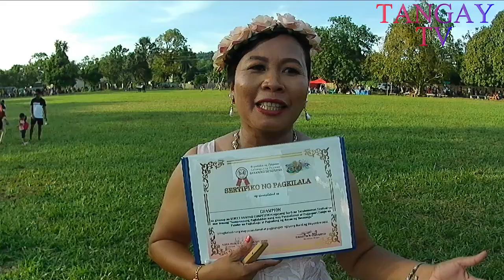CONCEPCION NATIONAL HIGH SCHOOL STREET DANCING CHAMPION 2022 TARAHOMONAN FESTIVAL BUSUANGA PALAWAN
Please send your support on TANGAY TV just click THANKS Button and send your support! GCASH: 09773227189

Tarahomonan Festival Street Dance Competition of High School of Busuanga Palawan. Congratulation Concepcion National High School for being the Champion, Salvacion National High School for winning the best Costume and 1st Runner Up and New Busuanga National High School as 2nd Runner Up.

Para mapanuod mo ang iba pang mga videos pwede niyo pong bisitahin ang aking Mga playlist sa mga link na ito:

Address: Barangay Concepcion Busuanga Palawan Philippines